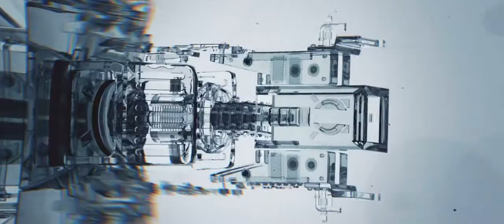Cinema4D Animation Project RMX HD 2014